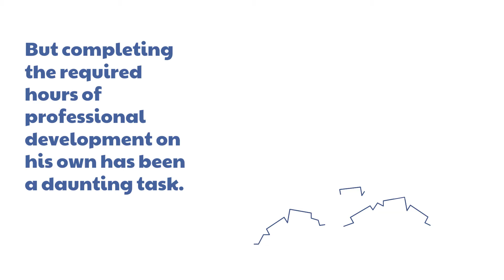Ace Your Business Analysis Professional Certification Examinations With BNET Learning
Are you just like John here and do not know how to go about getting your business analysis professional certifications?

Choose to train with BNET Learning! With a 100% pass rate in 2022, you can be sure to get all the knowledge required to sit your exams and pass in one sitting.

That's not all! We offer mentorship, application support, and a community of certified business analysts for you to ease the entire process.